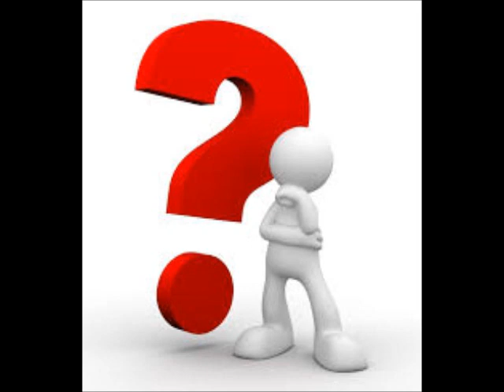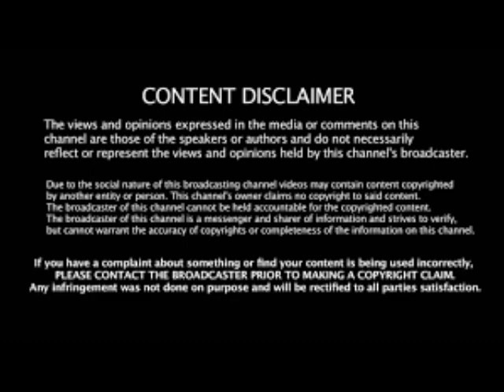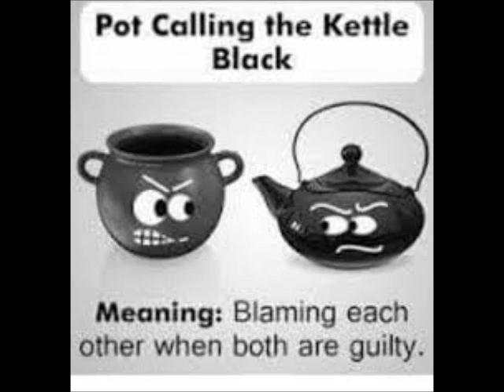Nene Leakes From The RHOA Has A New Best Friend And Her First Name Is Wendy Review